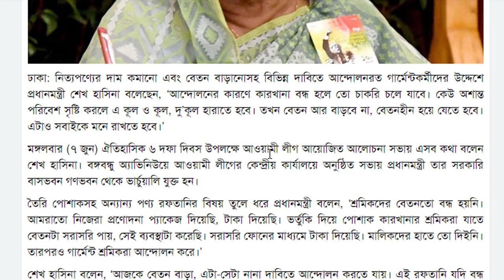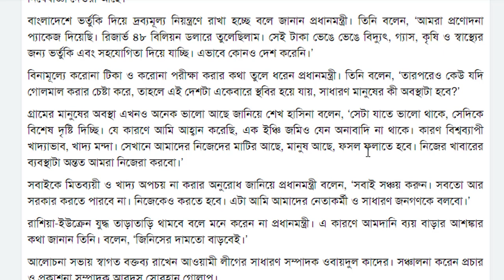আন্দোলন করে বেতন বাড়াতে গিয়ে চাকরি গেলে 🍮বেতনহীন হয়ে পড়বেন: প্রধানমন্ত্রী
বেতন বাড়াতে গিয়ে চাকরি গেলে বেতনহীন হয়ে পড়বেন: প্রধানমন্ত্রী

ঢাকা: নিত্যপণ্যের দাম কমানো এবং বেতন বাড়ানোসহ বিভিন্ন দাবিতে আন্দোলনরত গার্মেন্টকর্মীদের উদ্দেশে প্রধানমন্ত্রী শেখ হাসিনা বলেছেন, ‘আন্দোলনের কারণে কারখানা বন্ধ হলে তো চাকরি চলে যাবে। কেউ অশান্ত পরিবেশ সৃষ্টি করলে এ কূল ও কূল, দু’কূল হারাতে হবে। তখন বেতন আর বাড়বে না, বেতনহীন হয়ে যেতে হবে। এটাও সবাইকে মনে রাখতে হবে।’

মঙ্গলবার (৭ জুন) ঐতিহাসিক ৬ দফা দিবস উপলক্ষে আওয়ামী লীগ আয়োজিত আলোচনা সভায় এসব কথা বলেন শেখ হাসিনা। বঙ্গবন্ধু অ্যাভিনিউয়ে আওয়ামী লীগের কেন্দ্রীয় কার্যালয়ে অনুষ্ঠিত সভায় প্রধানমন্ত্রী তার সরকারি বাসভবন গণভবন থেকে ভার্চুয়ালি যুক্ত হন।

তৈরি পোশাকসহ অন্যান্য পণ্য রফতানির বিষয় তুলে ধরে প্রধানমন্ত্রী বলেন, ‘শ্রমিকদের বেতনতো বন্ধ হয়নি। আমরাতো নিজেরা প্রণোদনা প্যাকেজ দিয়েছি, টাকা দিয়েছি। ভর্তুকি দিয়ে পোশাক কারখানার শ্রমিকরা যাতে বেতনটা সরাসরি পায়, সেই ব্যবস্থাটা করেছি। সরাসরি ফোনের মাধ্যমে টাকা দিয়েছি। মালিকদের হাতে তো দিইনি। তারপরও গার্মেন্ট শ্রমিকরা আন্দোলন করে।’

শেখ হাসিনা বলেন, ‘আজকে বেতন বাড়া, এটা-সেটা নানা দাবিতে আন্দোলন করতে যায়। এই রফতানি যদি বন্ধ হয়, তাহলে পোশাক কারখানা বন্ধ হয়ে যাবে। তখন আমও যাবে, ছালাও যাবে। বেতন আর বাড়বে না, তখন চাকরিই চলে যাবে। ঘরে ফিরে যেতে হবে। তখন কী করবে?’

যে নেতারা উসকানি দিচ্ছেন, তারা কাদের প্ররোচনায় দিচ্ছেন তাও ভেবে দেখতে হবে উল্লেখ করে প্রধানমন্ত্রী বলেন, ‘আমি খুব খোলাখুলি বাস্তব কথাটাই বললাম। যারা কিনবে তাদের ক্রয় ক্ষমতাও সীমিত হয়ে যাচ্ছে। দিন দিন আরও খারাপ হচ্ছে। আমরা আমেরিকা, ইউরোপসহ বিভিন্ন জায়গায় পণ্য পাঠাই। প্রত্যেক জায়গায় জিনিসের দাম বেড়ে গেছে। সেখানে মানুষ দুরবস্থায় আছে। কত মানুষ না খেয়ে দিন কাটাচ্ছে। সেই তুলনায় বাংলাদেশে মানুষকে খাদ্য, টিকা, ওষুধসহ সবকিছু দিয়ে যেতে পারছি।’

তিনি বলেন, ‘কেউ আশান্ত পরিবেশ সৃষ্টি করলে, আমি বলবো শেষে এ কূল ও কূল, দু’কূল হারাতে হবে। এটাও সবাইকে মনে রাখতে হবে।’

সরকারপ্রধান বলেন, ‘আন্দোলন করে যদি কারখানা ও কাজ বন্ধ করে দেয় তা হলে তো চাকরি চলে যাবে। সেটা কিন্তু মাথায় রাখতে হবে। তখন বেতন আর বাড়া নয়, বেতনহীন হয়ে যেতে হবে।’

পঁচাত্তরের পরে বাংলাদেশে ১৯টি সামরিক অভ্যুত্থান হয়েছিল উল্লেখ করে শেখ হাসিনা বলেন, ‘সামরিক বাহিনীর অধিকাংশ মুক্তিযোদ্ধাকে হত্যা, একটা বিশৃঙ্খল অবস্থা, সিপাহী-জনতার বিপ্লবের নামে কত কর্মকর্তাদের ঘরে ঢুকে ঢুকে তাদের স্ত্রীদের মেরেছে, ডাক্তারদের মেরেছে। ১৫ আগস্টের পরে দফায় দফায় এ ধরনের ঘটনা ঘটেছে।’

বাংলাদেশের ইতিহাসে আওয়ামী লীগ সরকারের আসার পরেই দেশে স্থিতিশীলতা এসেছে জানিয়ে প্রধানমন্ত্রী বলেন, ‘আজকে আমরা আন্দোলন, সংগ্রাম, জেল-জুলুম যাই ভোগ করি না কেন, দেশে স্থিতিশীলতা আমরাই আনতে পেরেছি। তারপরও বার বার প্রচেষ্টা; কী? আমাদের সরকারকে উৎখাতই করতে হবে।’

বাংলাদেশের স্বাধীনতার এই প্রথম ২০০৮ সালের নির্বাচনের পরে গণতান্ত্রিক ধারা অব্যাহত আছে বলেই দেশের উন্নীতি হয়েছে বলে জানান সরকারপ্রধান। ক্ষমতায় থেকে জাতির পিতার জন্মশতবার্ষিকী ও স্বাধীনতার সুবর্ণজয়ন্তী উদযাপনের সুযোগ দেওয়ার জনগণের প্রতি কৃতজ্ঞতা প্রকাশ করেন প্রধানমন্ত্রী।

করোনাভাইরাসে কারণে বৈশ্বিক মন্দা ও রাশিয়া-ইউক্রেন যুদ্ধের কারণে উন্নত দেশগুলোও হিমশিম খাচ্ছে বলে জানান শেখ হাসিনা। ইউরোপ ও আমেরিকায় মুদ্রাস্ফীতি বেড়েছে জানিয়ে তিনি বলেন, ‘ওই সব দেশে দ্রব্যমূল্য বেড়েছে।’

শেখ হাসিনা বলেন, ‘ইংল্যান্ডের মানুষ তিন বেলা খেতো। এখন একবেলা খাবার বাদ দিয়েছে। তাদের সীমিত আকারে বিদ্যুৎ ব্যবহার করতে বলা হয়েছে। ভোজ্যতেল এক লিটারের বেশি কেউ কিনতে পারবে না। এই নিষেধাজ্ঞা দেওয়া আছে।’

বাংলাদেশে ভর্তুকি দিয়ে দ্রব্যমূল্য নিয়ন্ত্রণে রাখা হচ্ছে বলে জানান প্রধানমন্ত্রী। তিনি বলেন, ‘আমরা প্রণোদনা প্যাকেজ দিয়েছি। রিজার্ভ ৪৮ বিলিয়ন ডলারে তুলেছিলাম। সেই টাকা ভেঙে ভেঙে বিদ্যুৎ, গ্যাস, কৃষি ও স্বাস্থ্যের জন্য ভর্তুকি এবং সহযোগিতা দিয়ে যাচ্ছি। এভাবে কোনও দেশ করেনি।’

বিনামূল্যে করোনা টিকা ও করোনা পরীক্ষা করার কথা তুলে ধরেন প্রধানমন্ত্রী। তিনি বলেন, ‘তারপরেও কেউ যদি গোলমাল করার চেষ্টা করে, তাহলে এই দেশটা একেবারে স্থবির হয়ে যায়, সাধারণ মানুষের কী অবস্থাটা হবে?’

গ্রামের মানুষের অবস্থা এখনও অনেক ভালো আছে জানিয়ে শেখ হাসিনা বলেন, ‘সেটা যাতে ভালো থাকে, সেদিকে বিশেষ দৃষ্টি দিচ্ছি। যে কারণে আমি আহ্বান করেছি, এক ইঞ্চি জমিও যেন অনাবাদি না থাকে। কারণ বিশ্বব্যাপী খাদ্যাভাব, খাদ্য মন্দা। সেখানে আমাদের নিজেদের মাটির আছে, মানুষ আছে, ফসল ফলাতে হবে। নিজের খাবারের ব্যবস্থাটা অন্তত আমরা নিজেরা করবো।’

সবাইকে মিতব্যয়ী ও খাদ্য অপচয় না করার অনুরোধ জানিয়ে প্রধানমন্ত্রী বলেন, ‘সবাই সঞ্চয় করুন। সবতো আর সরকার করতে পারবে না। নিজেকেও করতে হবে। এটা আমি আমাদের নেতাকর্মী ও সাধারণ জনগণকে বলবো।’

রাশিয়া-ইউক্রেন যুদ্ধ তাড়াতাড়ি থামবে বলে মনে করেন না প্রধানমন্ত্রী। এ কারণে আমদানি ব্যয় বাড়ার আশঙ্কার কথা জানান তিনি। বলেন, ‘জিনিসের দামতো বাড়বেই।’

আলোচনা সভায় স্বাগত বক্তব্য রাখেন আওয়ামী লীগের সাধারণ সম্পাদক ওবায়দুল কাদের। সঞ্চালনা করেন প্রচার ও প্রকাশনা সম্পাদক আবদুস সোবহান গোলাপ।